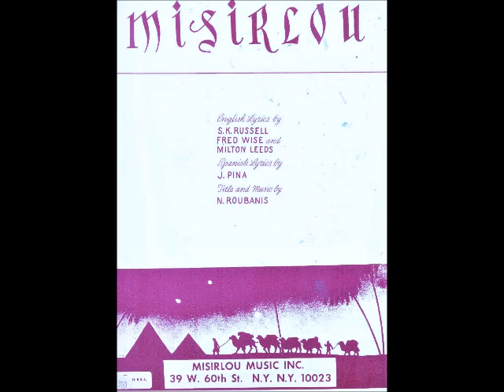"Misirlou" Roubanis Cover, Ted Grace, Greek Vocal